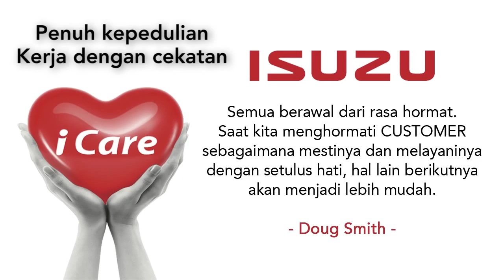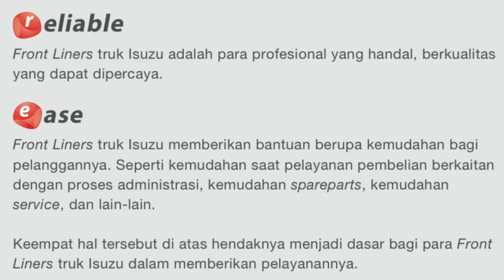Isuzu Number 1 with title FINAL